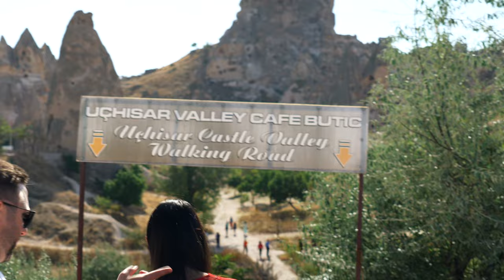Proposal in Cappadocia / Göreme Travel Guide / The Best place to see the balloons in Cappadocia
Proposal in Cappadocia / Cappadocia Travel Guide / The Best place to see the balloons in Cappadocia

Is it worth see the hot air ballons in Cappadocia?  The answer is yes! And it was the perfect place for my proposal in Cappadocia. Cappadocia in Turkey is a beautiful place and the Hot Air Ballons at sunrise in Goreme make it the perfect proposal spot. In this Cappadocia Travel guide and I will show you everything You Need To Know Cappadocia. We're on a Travel Talks Tour of Turkey and today I propose to my Girlfriend as we watch the hot air ballons over Goreme, but is it worth the hype? I will show you Everything You Need The Best place to see the balloons in Cappadocia in this Cappadocia Travel Guide, and I will show you how my Proposal in Cappadocia went, did she say yes? Watch the video and find out.

OME SAY HI!

TIME STAMPS
0:00 - INTRO Ihlara Valley
0:27 - HOT AIR BALLOONS START UP
1:32 - THE PROPOSAL
3:32 - HOT AIR BALLOONS OVER GOREME
4:48 - WATCH THE BALLOONS FROM OUR HOTEL
5:27 - PIGEON VALLEY
6:57 - GOREME OPEN AIR MUSEUM
8:36 - POTTERY/CARPET WORKSHOP
9:26 - OUTRO